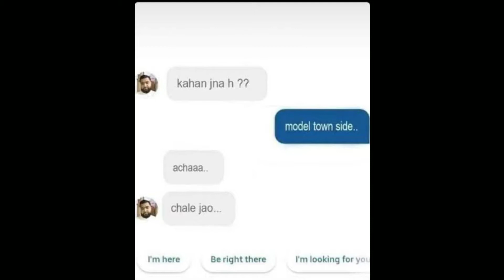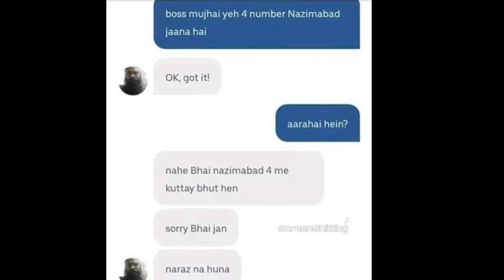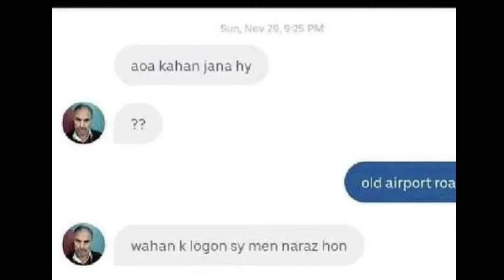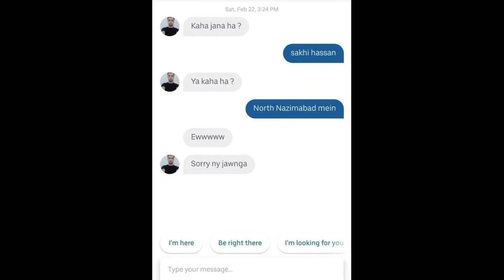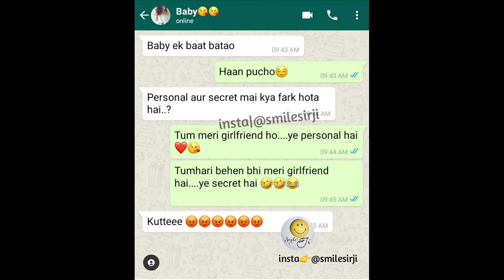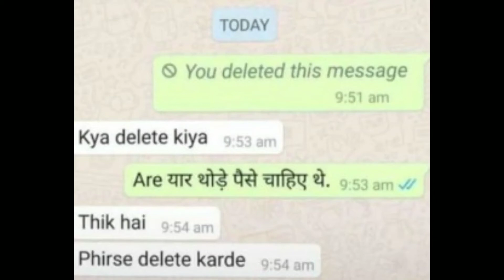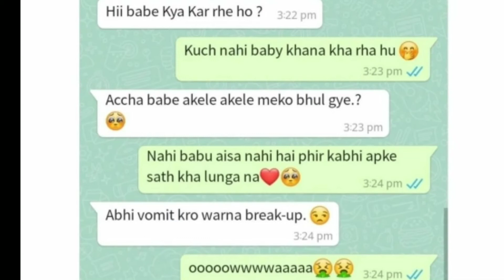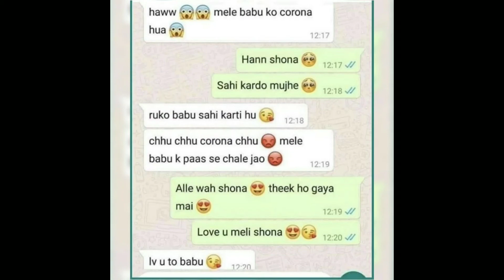Pakistani Chats Bhasad